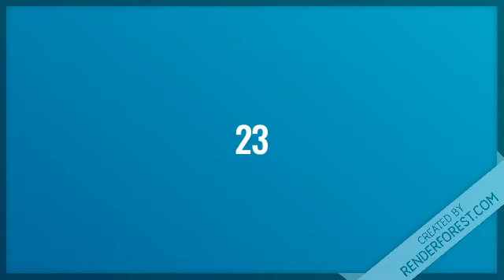Lotería Nacional Resultados de hoy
Resultados de la lotería Nacional de hoy 02 de Noviembre

- Lotería Leidsa con sus sorteos.:
Loto-LotoMás,

- Loterías Americanas con sus sorteos.:
QuinielaNewYork12:30
QuinielaNewYork07:30